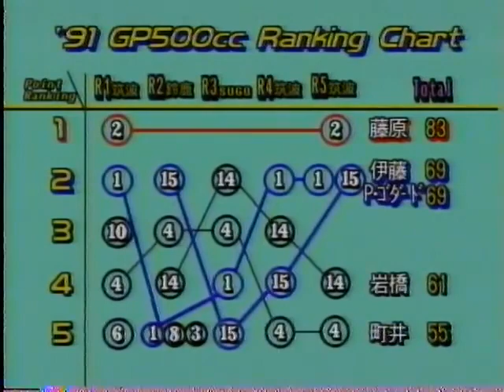1991 All Japan Road Race 500cc Season review part1